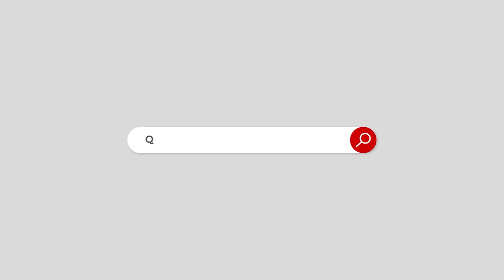If we become a nuclear power, why not economic power: Prime Minister of Pakistan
جوہری طاقت بن سکتے ہیں تو معاشی کیوں نہیں: وزیراعظم پاکستان